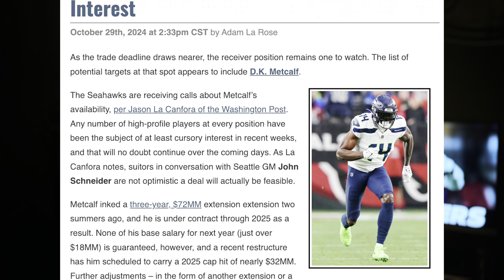DK Metcalf to the Raiders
🎼 All the AWESOME MUSIC I use is from Artlist 👉

🎥 Here's the gear I video with: Coming Soon
📷 This is my photography gear: Coming Soon